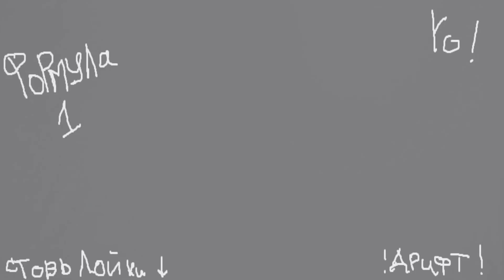Диванная Формула. Обзоры Гран-При Формулы 1 2018. Pilot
На то он и пилотный выпуск. Я знаю, ты можешь лучше.

Поехали.

Обзор гонок Формулы 1 - начало) Звук говно, свет говно, текст говно, кабачковая икра по акции.